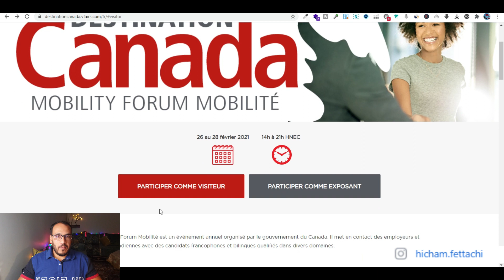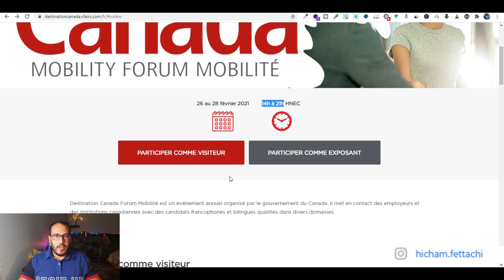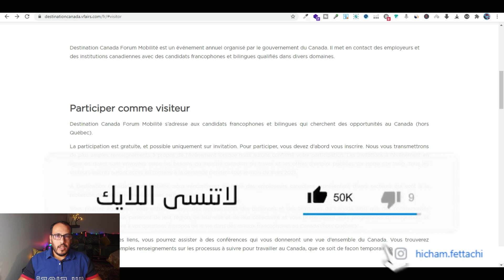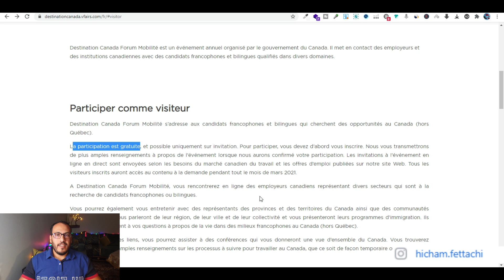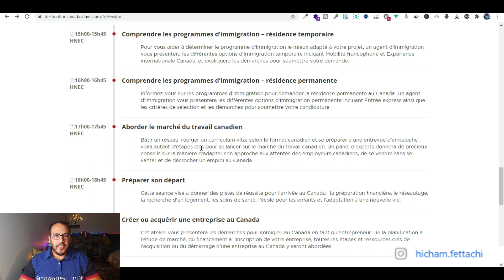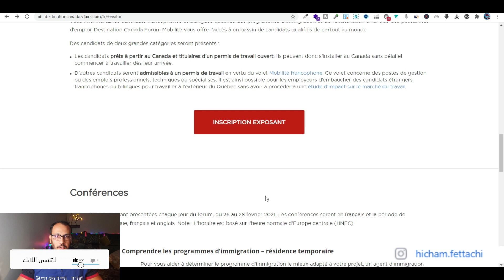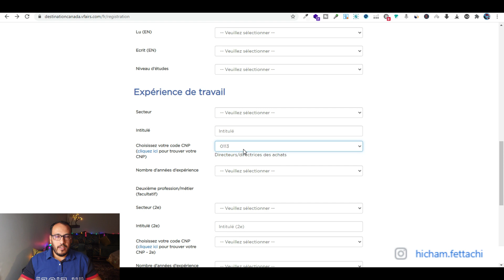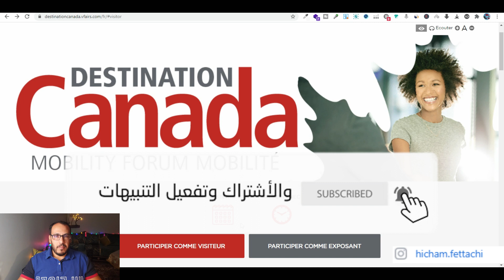عقود عمل مجانية بكندا لمجموعة من الشركات و الميادين و من تم الهجرة الى كندا،سارعوا بالتسجيل والتقديم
المساندة الرمزية ليست اجبارية، و إنما اختيارية

مريكاني تيهضر بدارجة
مريكاني كيهضر بدارجة
lblan lkhawi vide blanc
mirikani tihdar bdarija
lmghreb, mirkani, mirikani kayheder b darija, lblanlkhawi, lblan lkhawi, mirikani tayheder b darija, mirikani tayheder bzaf 3la mmok, البلان الخاوي ,مريكاني ,مريكاني كيهدر بدارجة ,المغرب ,يلا تلاحو, yllah tla7u,امريكي مزوج بمغربية ,Amriki mzwwj bmghribia